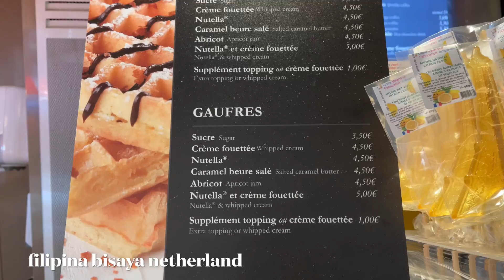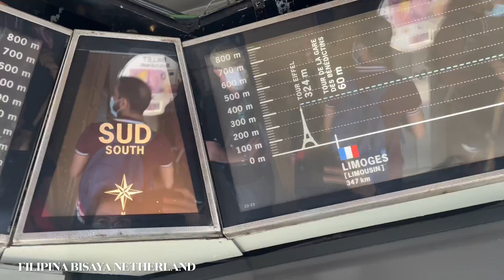EIFFEL TOWER PARIS FRANCE 2021 PART 2 TRAVEL/FILIPINA BISAYA NETHERLAND